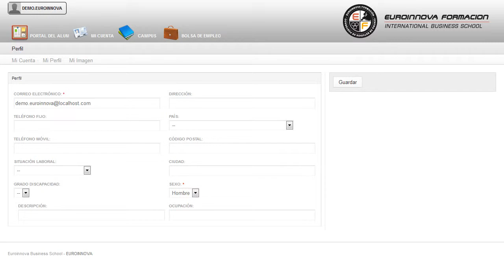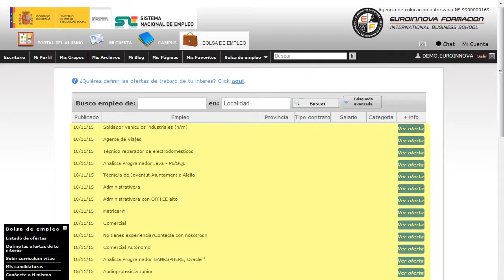MF0368_2 Promoción y Educación para la Salud - Cursos Online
MF0368_2 Promoción y Educación para la Salud
 No dejes pasar esta oportunidad y fórmate en: su curso, optimizando sus conocimientos sobre su curso. El presente CURSO A DISTANCIA dotará al alumno de los conocimientos necesarios para colaborar en la promoción, protección de la salud, prevención de enfermedades y educación sanitaria, bajo la supervisión del facultativo. Conseguirlo nunca había sido tan rápido: su curso, ofreciéndole un formación sencilla en su curso. MF0368_2 Promoción y Educación para la Salud está dirigido a todos aquellos alumnos que quieran orientar su futuro laboral hacia las actividades de promoción y educación para la salud dentro de los establecimientos y servicios de farmacia, o aquellos que quieran actualizar sus conocimientos profesionales. Desarrolla su actividad en el ámbito público y privado del sector sanitario, en todos los niveles del Sistema Nacional y Regional de Salud en los establecimientos y servicios farmacéuticos, tanto en el sector público como privado. Busca nuevas salidas profesionales aprendiendo sobre: su curso. MF0368_2 Promoción y Educación para la Salud tiene como objetivos: - analizar las circunstancias psicológicas que pueden provocar disfunciones de comportamiento en las personas. Aproveche la oportunidad de cultivar la mente con nuestro CURSO A DISTANCIA MF0368_2 Promoción y Educación para la Salud, es analizar las circunstancias psicológicas que pueden provocar disfunciones de comportamiento en las personas. Entre el material entregado en este CURSO A DISTANCIA se adjunta un documento llamado Guía del Alumno dónde aparece un horario de tutorías telefónicas y una dirección de e-mail donde podrá enviar sus consultas, dudas y ejercicios.